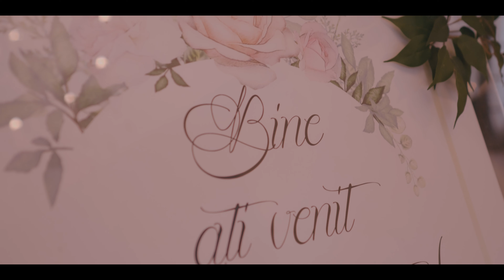wedding teaser ❤️️Paul & Alexandra❤️️ 4k